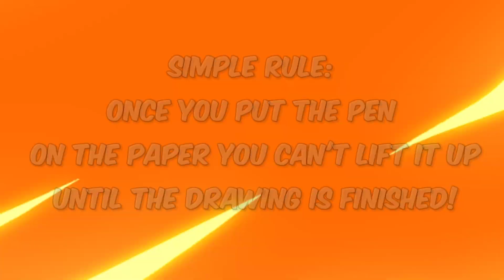ONE LINE ART CHALLENGE *one continuous line for 5 Hours* (Anime Edition)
I spent 5 hours Straight drawing a continous line that I thought I wouldn't make.My hand really suffers a lot these days😂.Thank you for for the support Guys.

Music On This Video (Epic-Credits) :

The Buccaneer's Haul - Silverman Sound Studios
Infraction - NCS
Mokka NCS